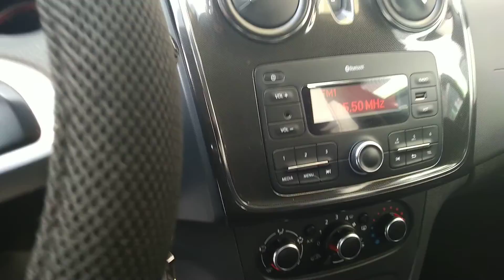Dacia Sandero 1.0 Start-Stop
Link Motors Monza propone in vendita Dacia Sandero 1.0 Start-Stop

*richiedi il tuo preventivo di finanziamento personalizzato in filiale*

Immatricolazione: 12/2018

Colore: Grigio

Potenza: 54 Kw - 75 Cv

Cambio: Manuale

Benzina euro 6b

Km: 50000

Stato Gomme: Anteriori 90% - Posteriori 90%

Stato Freni: 90%

Prossima revisione Statale 12/2024

Manutenzione Effettuata: Olio, filtri

Difetti da Evidenziare:

Nessuno

Dotata di: Sensori di parcheggio anteriori e posteriori - Bluetooth - Ruota di scorta -fendinebbia

Scarica la nostra App per Apple e Android

NO SCAMBI

Alessandro